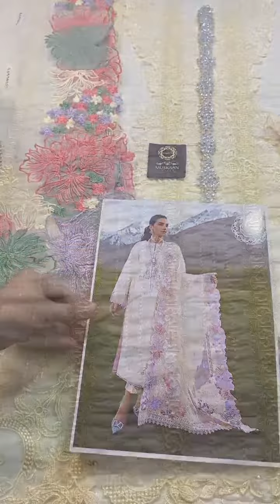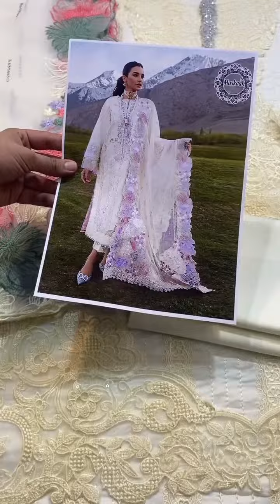Chickenkari Lawn Embroidery Salwar Suit Design Cutwork Embroidery Design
Crimson Chickenkari Embroidered Lawn Collection 2024 - Opal White Color

Fabric Details:
•Shirt: Cotton
*Length Upto 52 inches*
*Width Upto 36 inches*
•Dupatta: Organza
•Trouser: Cotton

 *Details*
• *Handwork Patti*
•Embroidered Front
•Embroidered Neck
•Embroidered Daman Border
•Embroidered Chok Border
•Embroidered Sleeves Border
•Embroidered Back Motif
•Embroidered Trouser Border
•Embroidered Pallu Style Dupatta

Contact 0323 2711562 for order booking